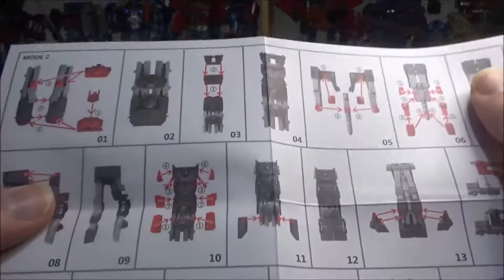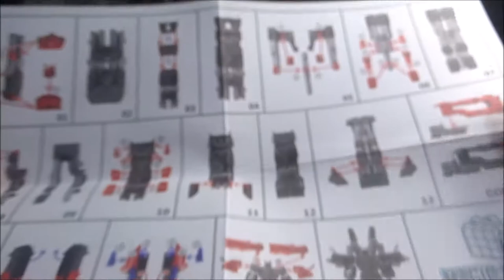[Francais] Revue Video du Magic Square - MS-P02 - Transporter Upgrade Parts